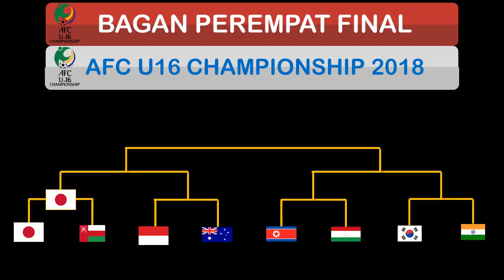Hasil Jepang vs Oman Perempat final AFC U16 - Topskor & Bagan perempat final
jepang berhasil melaju kebabak semifinal afc u16 tahun 2018 setelah mengalahkanoman dengan skor tipis 2-1